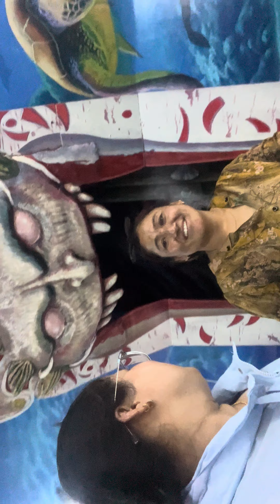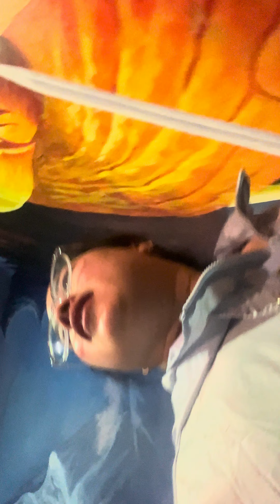Baudha. 3D resturent || full masti